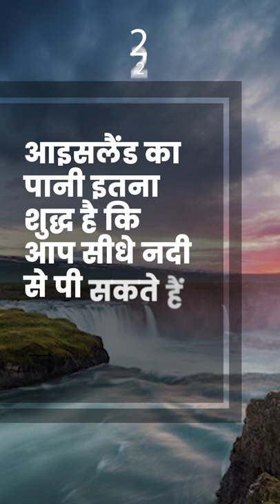Amazing facts about Iceland | आइसलैंड के बारे में दिलचस्प तथ्य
fun facts about iceland,
shocking facts about iceland,
facts about iceland,
interesting facts about iceland,
things to know about iceland,
things you didn't know about iceland,
travel to iceland,
tourism iceland,
iceland, icelandic,
iceland interesting facts,
iceland 4k,
nordic countries,
iceland vlog,
iceland food,
finland,
iceland facts,
iceland drone,
iceland luxury,
iceland travel,
iceland holiday,
iceland country,
iceland airport,
101 facts